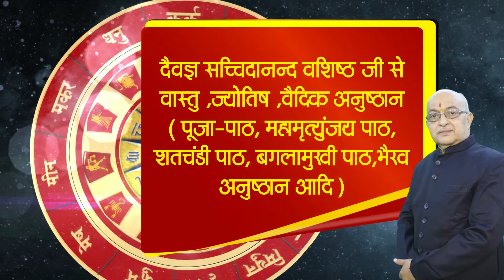SURYA II कुंडली में सूर्य नीच द्वादश भाव में शुभ या अशुभ